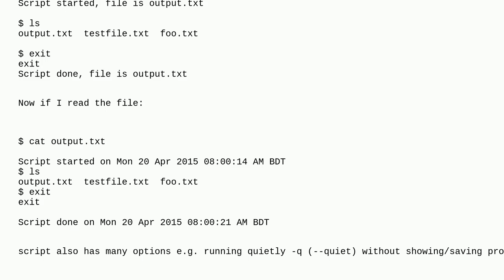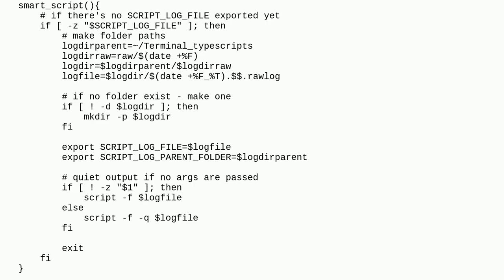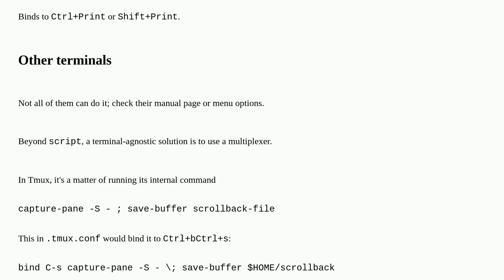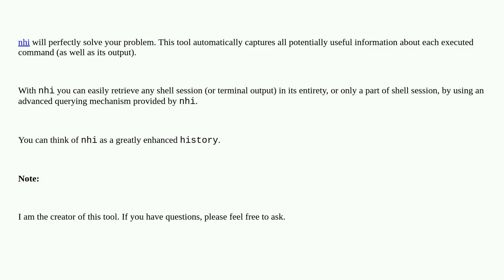Unix: Save all the terminal output to a file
Save all the terminal output to a file

A special thanks goes out to the community

  output terminal